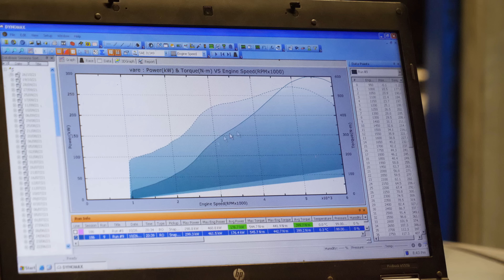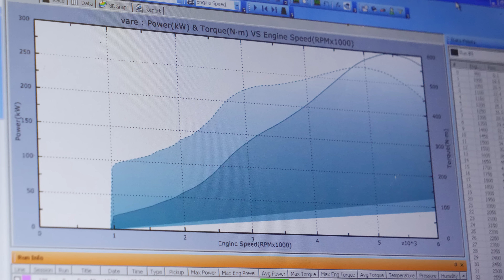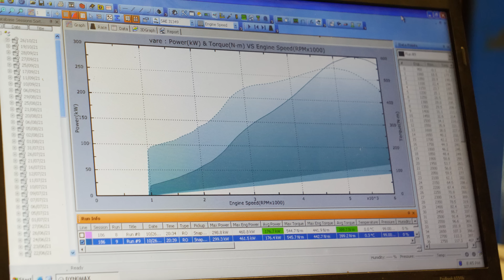E36 TURBO ehitus | BUTIIK36